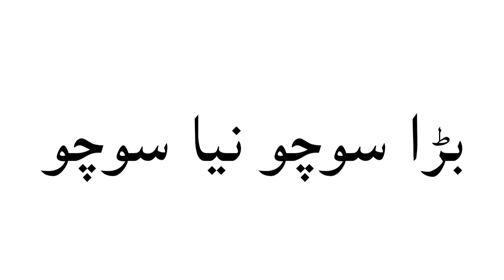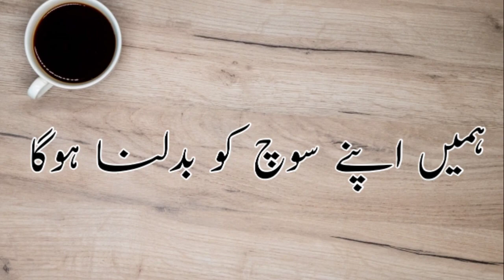Humen badalna hoga | Saeed S.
When someone ask you that what will you choose, If wealth and Health lies before you? What will be your answer.